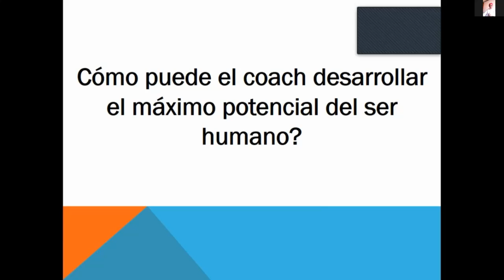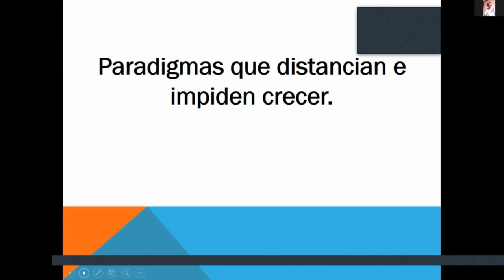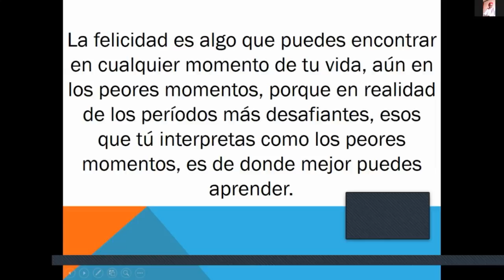Coaching e inclusión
Hilda Cordoba
Coach Profesional, personal y de vida
International Coaching Human Ecology